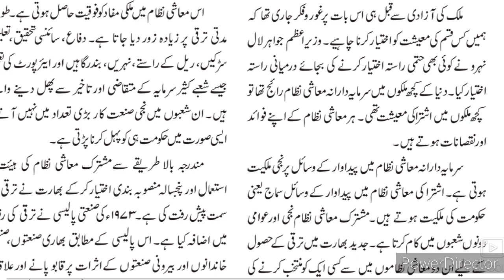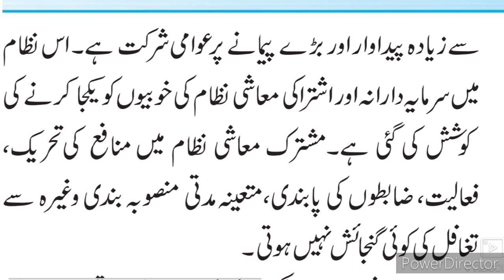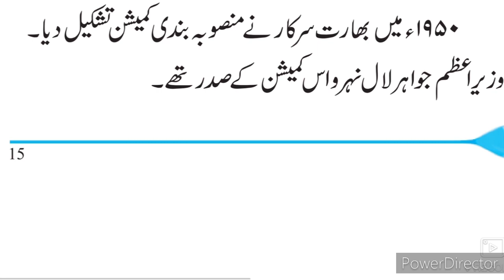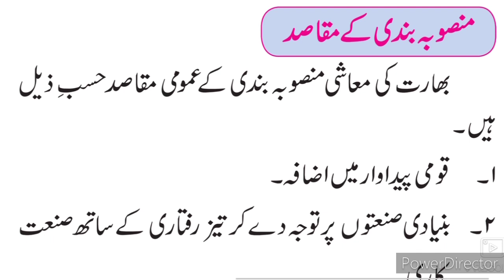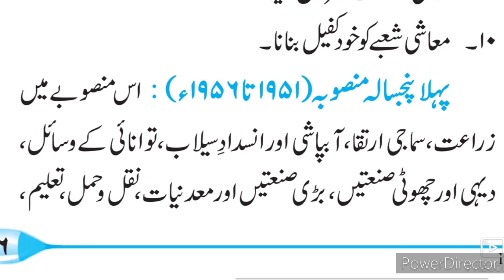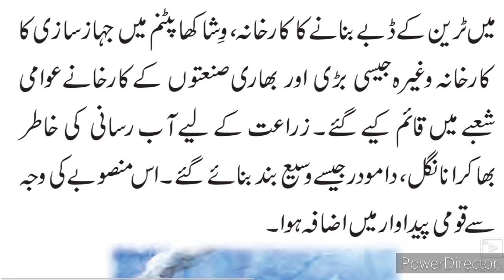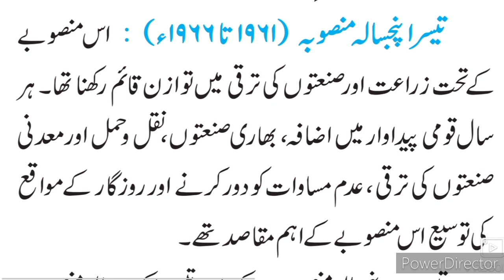9th History 4 Economic Developmentمعاشی ترقی Part-1 Urdu Medium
This video gives you brief information about the chapter no 4 Economic Developmentمعاشی ترقی Part-1 URDU Medium 9th class History. This video is useful for students of Urdu medium 9th class History. This video helps students to understand learn more about the chapter no 4 Economic Developmentمعاشی ترقی Part-1 URDU Medium. Urdu medium channel by sir Abdul sattar khan provide quality online education for students of Urdu medium.